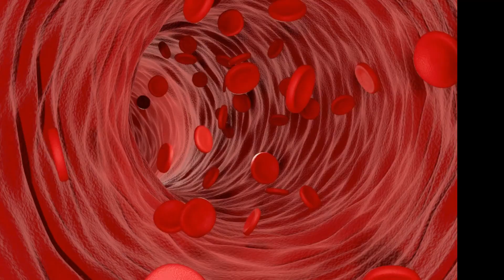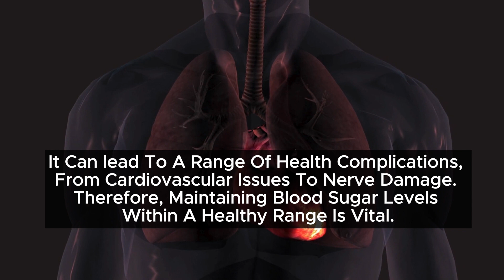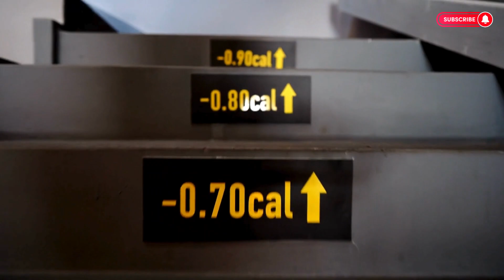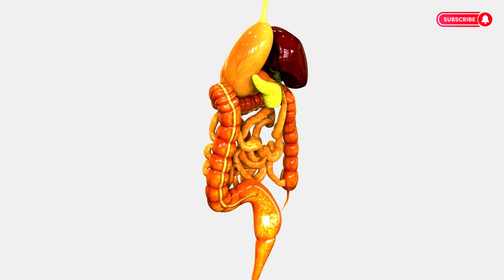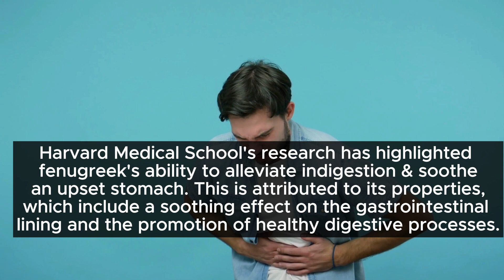Fenugreek Benefits For Men | Healthy Flora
In this video, we delve into the incredible benefits of fenugreek for men's health. Fenugreek, a versatile herb, has been used for centuries for its positive impact on various aspects of men's well-being. From enhancing vitality to supporting heart health, we cover it all.

🌿 Fenugreek Benefits for Men - A Comprehensive Guide 🌿

👉 Fenugreek for Enhanced Vitality: Discover how fenugreek can boost energy levels and improve stamina, making it an excellent choice for men leading active lives.

👉 Heart Health: Explore the potential of fenugreek in promoting a healthy heart and reducing the risk of heart-related issues.

👉 Hormonal Balance: Learn how fenugreek can help in maintaining hormonal balance, especially for men dealing with testosterone-related concerns.

👉 Digestive Health: Fenugreek aids in digestion and can alleviate digestive discomfort, which is essential for overall well-being.

👉 Weight Management: Find out how fenugreek can assist in weight management and support fitness goals.